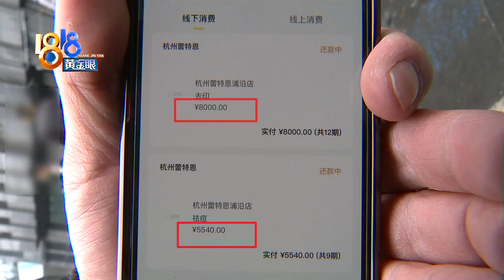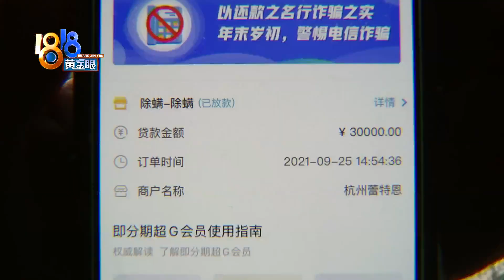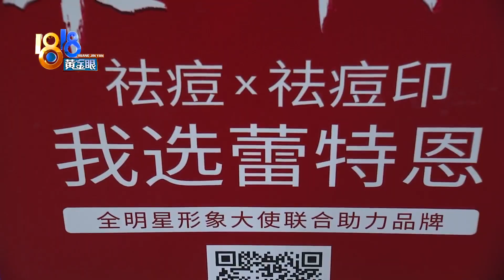姑娘付了五万七，脸上痘痘更多了？【1818黄金眼】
【姑娘付了五万七 脸上痘痘更多了？】为了解决脸上的痘痘问题，小王姑娘9月份找到杭州滨江一家祛痘连锁店，前后一共花了五万多。两个多月治疗下来，她觉得脸上状况没有改善，痘痘反而更多了。

新闻标签：